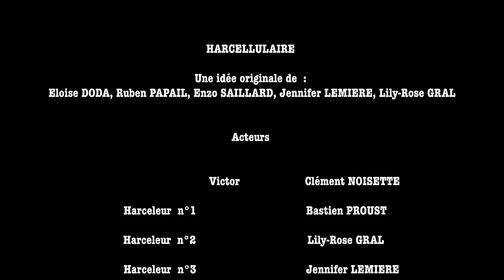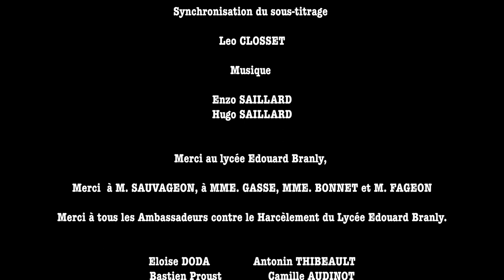Prix académique "Non au harcèlement" : lycée Edouard Branly - Dreux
Vidéo intitulée "Harcellulaire" réalisée par 13 élèves du lycée Edouard Branly de Dreux (28) ayant reçu le prix "Coup de coeur" dans la catégorie lycée.